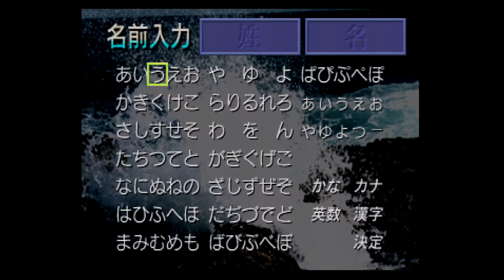Murakoshi Seikai no Bakuchou Nihon Rettou (村越正海の爆釣日本列島) / Sega Saturn RGB Framemeister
Played on Sega Saturn through Framemeister
Jugado en Sega Saturn a través del Framemeister.